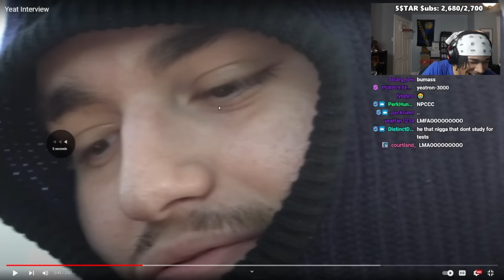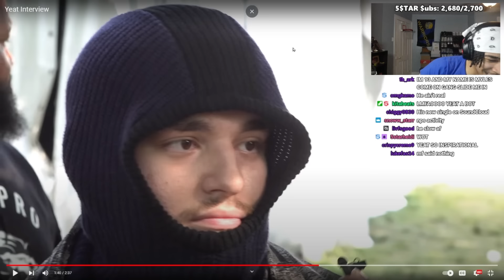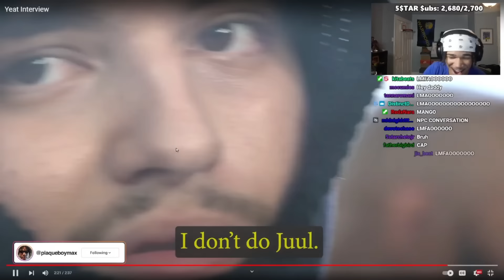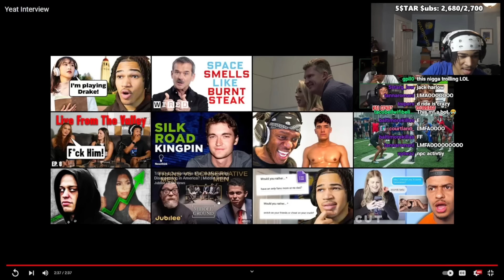plaqueboymax Reacts to Yeat Interview With Channel 5